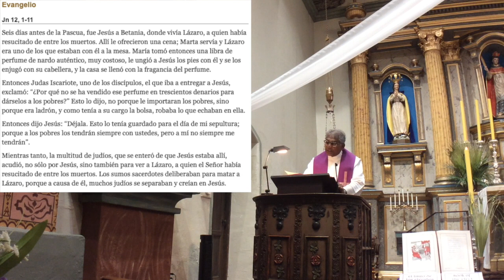Monday 06 April 2020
Holy Mass at Mission San Buenaventura